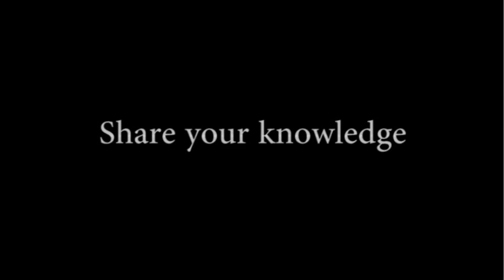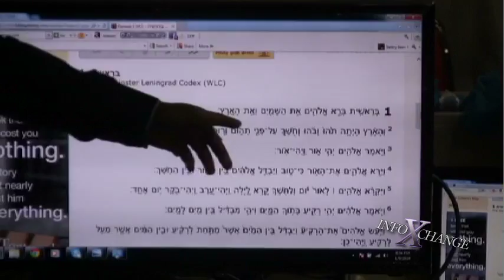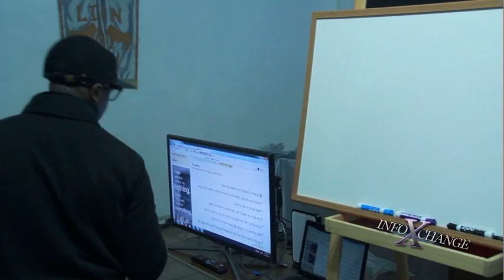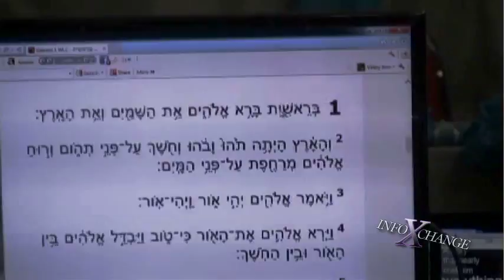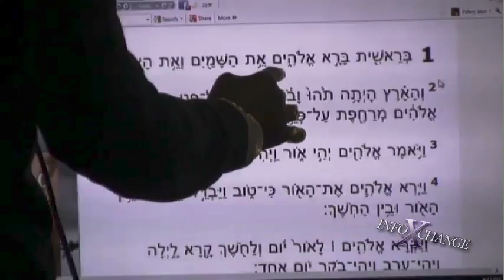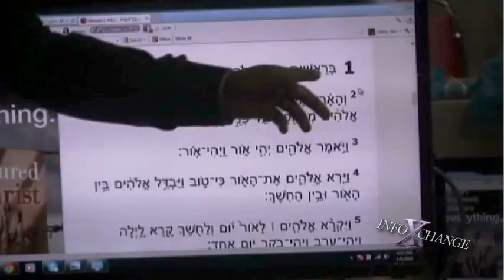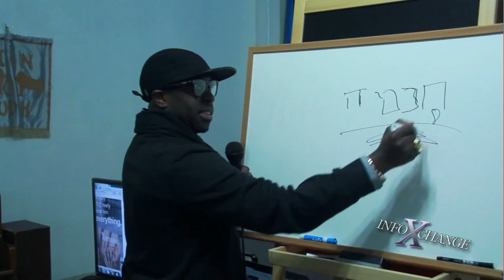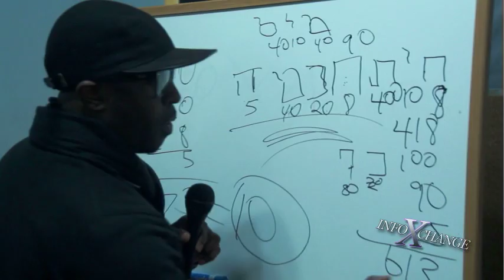Zion Lexx - Torah Numerology